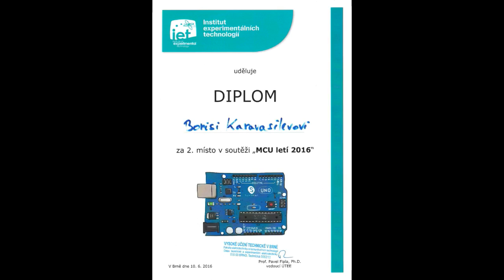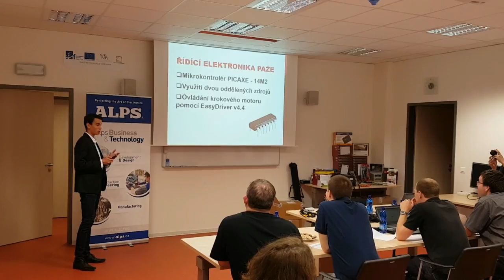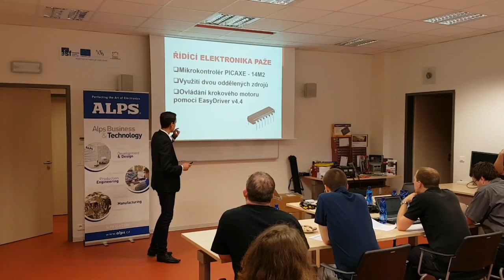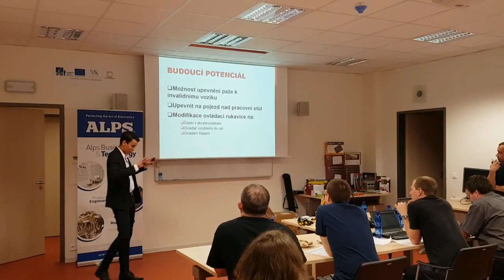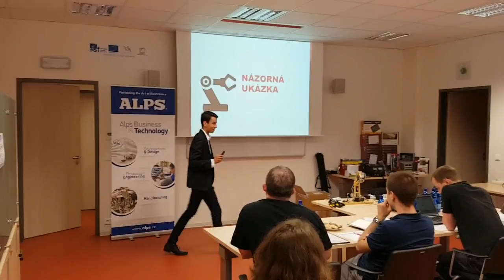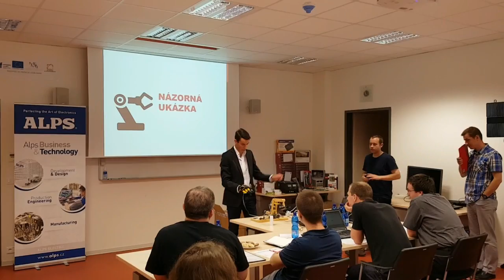Boris Karavasilev, VUT Brno, 10.6.2016